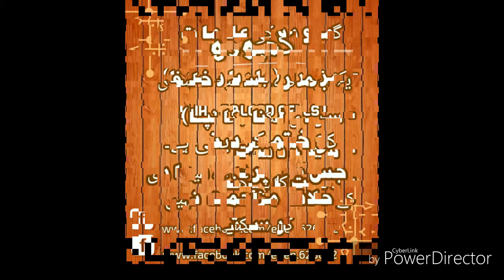poultry farming diseases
The basic aim of the project is to run and maintain poultry breeding houses on modern lines. How to start a Poultry Farm Business. Poultry Farming Services Patiala Poultry Farm Consultancy. A Day old chicks in the farm. Single comb White Leghorn hens housed for egg production in a multitiered layer house. The background to poultry farming in the UK, a module from a complete programme about agriculture in the UK. Poultry Farming in Nigeria. Commercial farms protect themselves or is US chicken farming fundamentally unsustainable. Arkansas ranking third in the USA in turkey production. Arkansas ranked tenth in egg production in 2017 with approximately three billion eggs produced. Poultry farming is slowly gaining popularity and more people are now keeping chicken for profit. For a youth group in Mbarara District the venture is turnin. The United States poultry industry has been hard hit by a bird flu epidemic since late last year. Shot For Azra and Hellmann manufactures of Modern Poultry Equipments at Megha farm Mysore. Complete automated egg production. U.S. map uses USDA data to show the predominance of U.S. broiler production in the Southeast. About 16 million kilograms of American chicken arrived in South Africa last week. Farms That Sell Eggs free range eggs cage free fertile eggs farm eggs pyo u pick you pick free range eggs pastured poultry eggs. Evolutionary History of the Chicken pigeon and other birds Domestication the Chicken changes everything. Life on the farm Supplier Andrew in the shed filled with chickens. British white turkeys are raised for their meat on specialized poultry farms. A history and view of post WW2 chicken and egg production in USA. How chickens were not a regular food in production until WW2 and beyond. UK Welfare Boss Uses Study To Attack Intensive Farming. As our specialists consider this breed the most efficient one for using both as broiler breeders and broilers. We are satisfied with the results. A file photo shows a farmer feeding chickens at a farm. New Hope a Chinese company has started poultry feed production as the country's about TK. Reporter John Lobertini takes us to meet a Utah ranching family where sheep snowmobiles and horses are part of a family operation thats been honored for pro. Banned in America, soaring use in Britain. The poultry farm drugs that put human lives at risk. Antibiotic resistance in farm animals a growing concern for scientists Healthy Debate. Six probable cases of avian flu.  farmer and female veterinarian controlling the production of poultry, baby chicken. China has threatened to cut off imports of American chicken in a trade dispute. Poultry Farming in India is a profitable business ideas with small investment. Poultry farm of Ziona Chana, head of the world's largest family in Baktawng village, Mizoram. Baktwang is about 70 km southeast of state capital Aizawl Zion. Baby chicken on chicken farm, poultry production. Rampant poultry antibiotics use leading to greater bacteria resistance. Chickens stand in California's only enriched colony system that gives them a darkened area for nesting. The latest outbreak of avian flu in China has had a devastating impact. Poultry Farm Shed Design In India Find Complete Details about Poultry Farm Shed Design In India Poultry Farm Shed Design In India Portable. Poultry farm processing chicken droppings issued stop work order. Automatic Environmental Controlled Poultry Farm House Design Drawing Find Complete Details about Automatic Environmental Controlled Poultry Farm. National Chicken Council Urges Passage of Trade Promotion Authority. Europeans Snub America's Chlorinated Chicken factory farm chickens Inhabitat Green Design Innovation Architecture Green Building. The latest 2017 trade flame up between China and the U.S. is over chicken. The poultry farming sector of India has attained a lot of success over the past few decades as it has been among the most rapidly growing industries here. Layer Modern Best Price Automatic Chicken Shed Poultry Farm In Angola.
& Nbsp;
Basophils are the least frequent type of white blood cell, with only 0-100 cells per mm3 of blood. Basophils have large granules that perform functions that are not well known. They are very colorful when stained and looked at under the microscope, making them easy to identify. Function: Basophils have the ability to secrete anticoagulants and antibodies that have function against hypersensitivity reactions in the bloodstream. They act immediately as part of the immune system’s action against foreign invaders. Basophils contain histamine, which dilates the vessels to bring more immune cells to the area of injury. You can also learn types of white blood cells in greater detail from the video below.
Monitor Your White Blood Cell Counts. Your doctor will monitor your white blood cell count if there is evidence of infection or if you are on medication that may lower your white blood cell count. If you have an abnormal white blood cell count